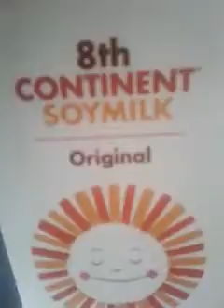Mas Dorilocos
preparaccion para de los Dorilocos